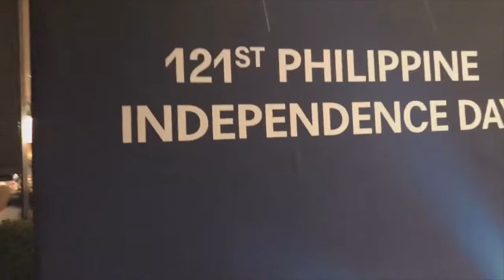Historic Philippine Independence Day Celebration in Dubai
MPD is happy to be part of this historic Philippine Independence Day Celebration in Dubai. Consul General Paul Raymond Cortes, PID Committee, Volunteers and Vloggers are there to witness the big event for Filipino.

this video was taken last year LIVE at my facebook